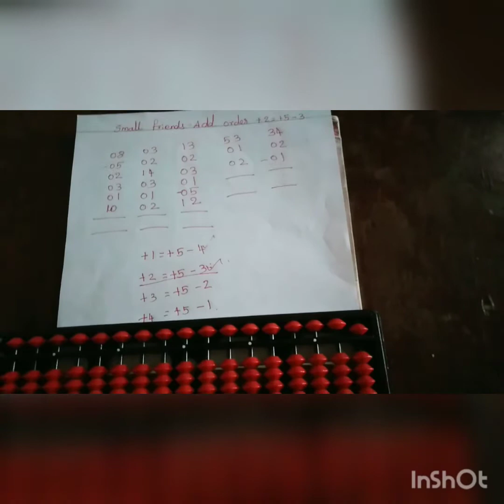IQ_Max_Abacus Class8 SmallFriend_2.Formula_AddOrder_Class Easy_2_Learn Abacus.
IQ Max abacus Class Small Friend add order 1Formula&2Formula Colculation kid using class.